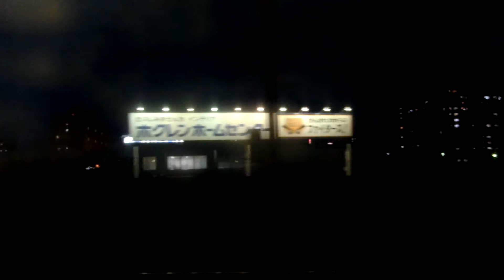JR北海道 721系区間快速いしかりライナー クモハ721-3016 大麻→札幌 函館3234M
2012年11月25日撮影
　130 km/h 対応改造を受けた721系です。
　札幌到着前の車掌からの乗換案内において（10：39ごろ）、から寝台特急北斗星上野行きへの案内が入っています。